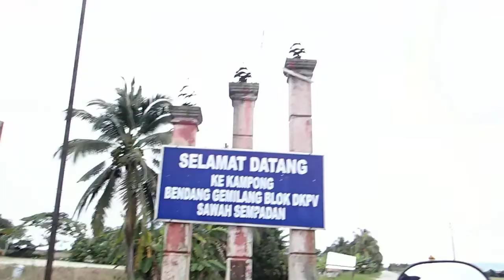Ride Bancenal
Ride balik kerja ikut bancenal